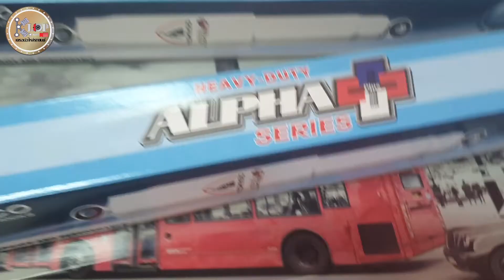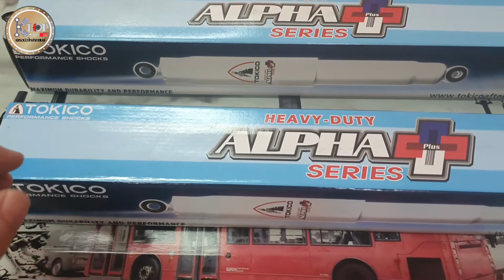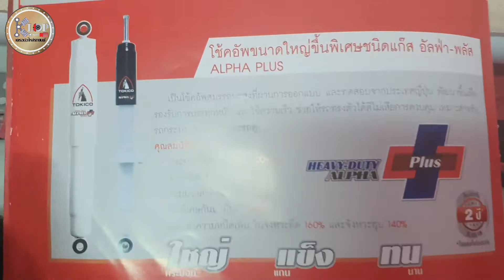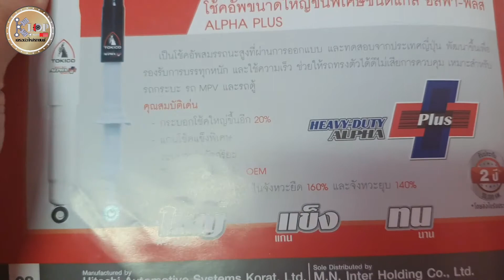โช๊คอัพ(TOKICO) รุ่น HEAVY-DUTY ALPHA PLUSแก๊ส-น้ำมัน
เหมาะสำหรับ : รถกระบะ,MPV,รถตู้
(ใช้งานหนัก กระบอกโช๊คใหญ่ขยายเพิ่ม 20% วาวล์ปรับอัพเกรด)

🔰 หรือกดลิ้งค์แอดเพื่อน ได้เลยครับ 👉👉👉